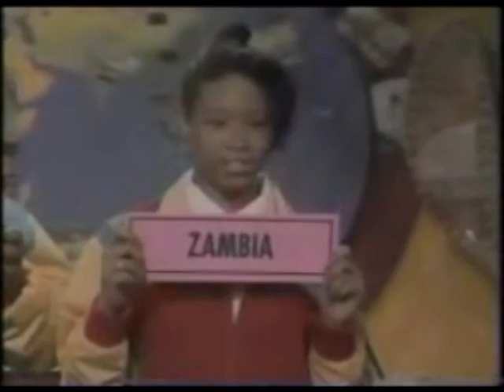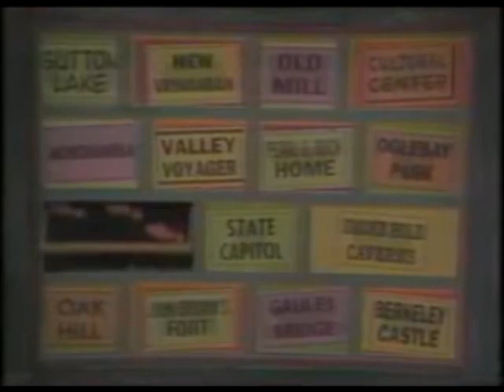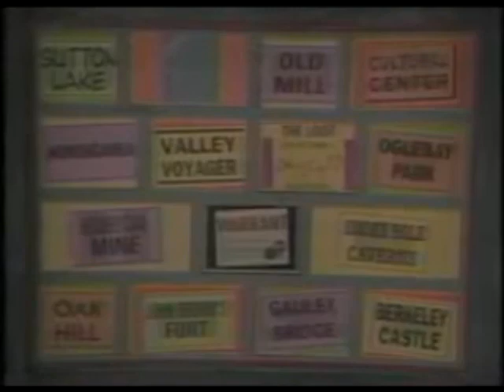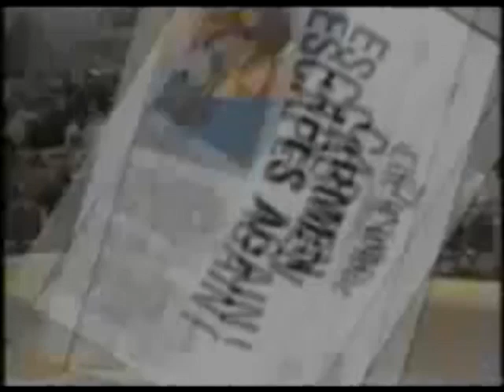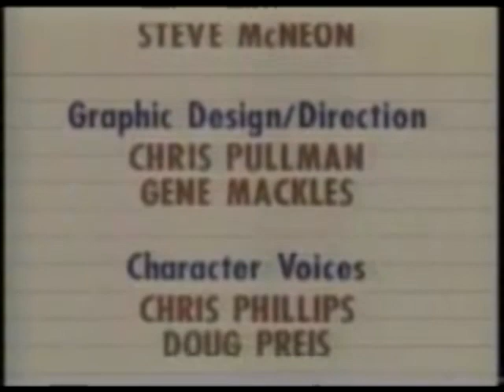WiTWi Carmen Sandiego (1992) | The Waltz Whammy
In this 1992 episode, Kneemoi steals Australia's "Waltzing Matilda'.

You won't believe the map result at the end!